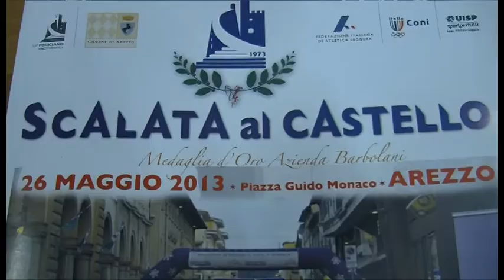Torna ad Arezzo la Scalata al Castello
Il 26 maggio ad Arezzo arriva l'edizione 2013 della Scalata al Castello, la prestigiosa manifestazione podistica più antica del territorio, che ogni anno vede partecipare centinaia di professionisti di altissimo livello tecnico.

Servizio di: Beatrice Bertozzi; RIPRESE: Edoardo Malvestiti; Fabio Sinatti - U.P. Policiano; Francesco Romizi - assessore comune di Arezzo